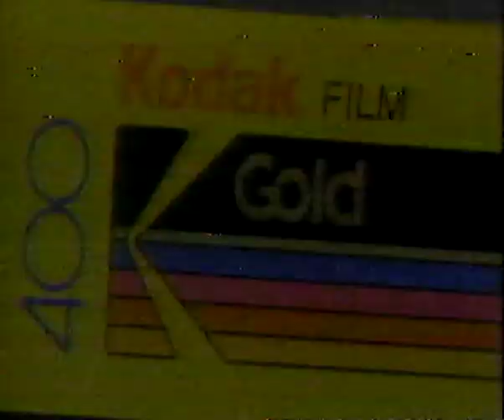Kodak Gold 400 - vintage commercial